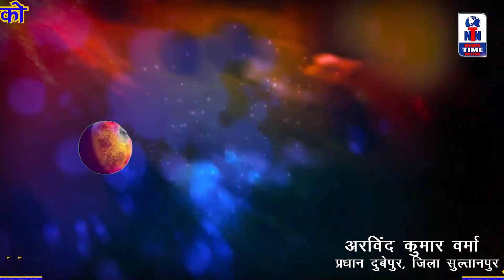सुल्तानपुर-बाप रे बाप सुल्तानपुर में इतनी शराब News Time Nation I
सुल्तानपुर में पुलिस की बड़ी कार्रवाई
सैकड़ो लीटर अवैध देशी शराब बरामद
पुलिस ने शराब कारोबारियों को किया गिरफ्तार
शराब भट्टियों को किया नष्ट
सुल्तानपुर पुलिस को पिछले कई दिनों से मुखबिर से खबर मिल रही थी इलाके में कई जगह अवैध शराब का कारोबार फल फूल रहा है...लिहाजा एसपी शिवहर मीणा के निर्देश पर सीओ बल्दीराय लाल चंद्र चौधरी ने टीम का गठन किया...और पुलिस टीम ने पीपरी इलाके में छापेमारी की...छापेमारी के दौरान जो कुछ भी हाथ लगा उसे देखकर खुद पुलिस भी पशोपेश में पड़ गई क्योंकि इतनी बड़ी मात्रा में अवैध देशी शराब मिलने की उम्मीद शायद खुद पुलिस को भी नहीं थी...पुलिस ने मौके से दीपू और प्रेम कुमार को गिरफ्तार करते हुए करीब 35 लीटर शराब बरामद की...इतना ही नहीं पुलिस ने करीब तीन कुंटल लहन और शराब बनाने के लिए तैयार की गई भट्टियों को भी नष्ट किया...तस्वीरे देख कर आप साफ तौर पर अंदजा लगा सकते हैं कि जिले में किस तरह धड़ल्ले से अवैध कच्ची शराब का धंधा फल फूल रहा है...आपको बता दे कि पुलिस होली के मद्देनजर अभियान चला रही है...ताकि त्योहार शांती और खुशी के साथ मनाया जा सके...और किसी भी अनहोनी को रोका जा सके...